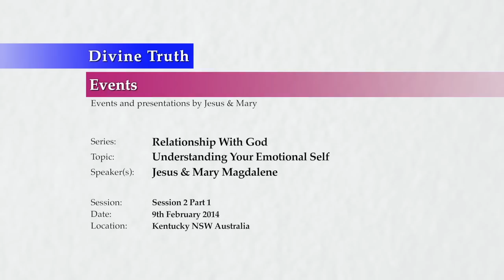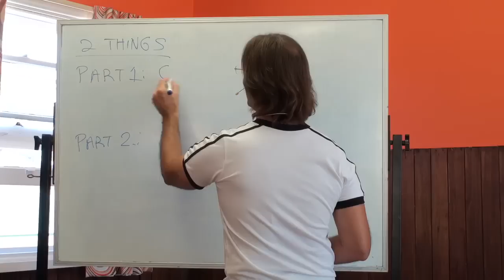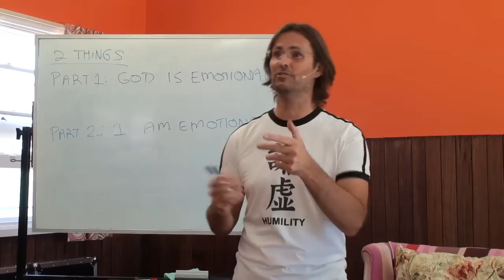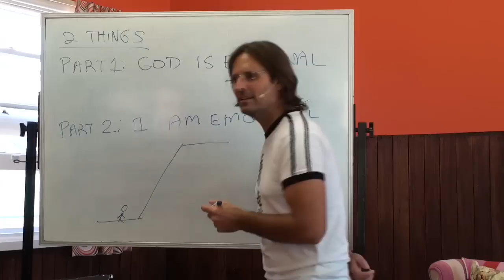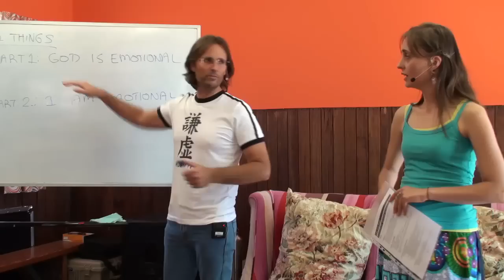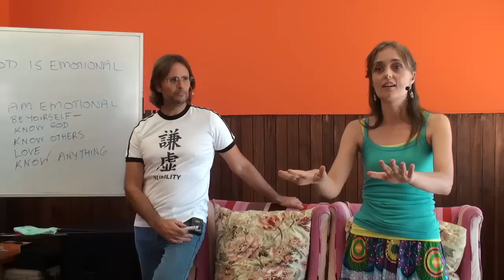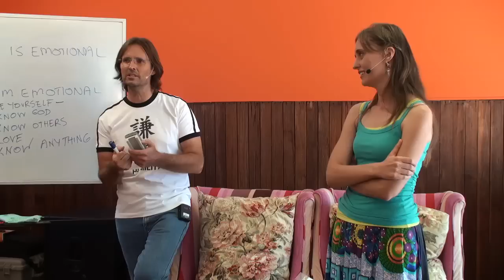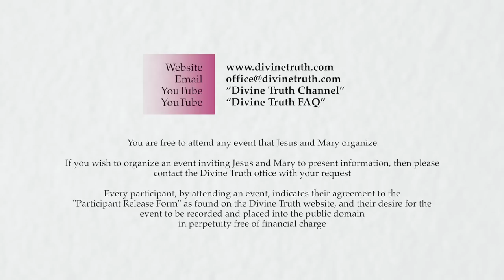20140209 Relationship With God - Understanding Your Emotional Self S2P1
Presented on 9th February 2014 in Kentucky, New South Wales, Australia.
Jesus & Mary talk to a small audience about their relationship with God, and how understanding our emotional self plays a large part in that relationship. This is session 2 part 1 of a multi-session multi-part series.